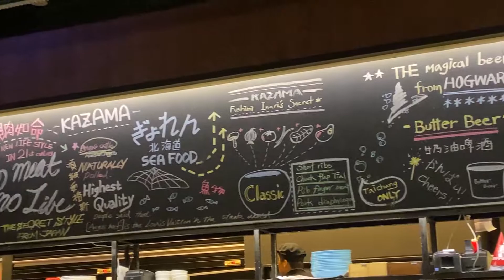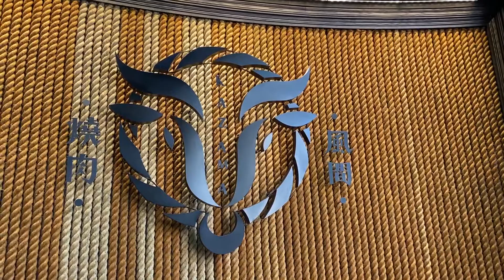【台中燒肉】肉之呼吸法! 大口吃爆燒肉! 嗜肉如命@燒肉風間Kazama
該店位於台中南屯區公益路上
建議事先預約
用餐環境舒適寬廣
冷氣稍微強
會怕冷的人可以帶一件薄外套